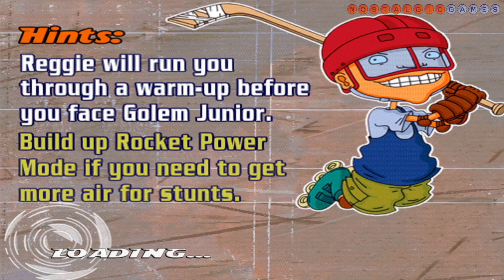Rocket Power: Beach Bandits #05 | Ocean Shores | PS2 | No Commentary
Rocket Power: Beach Bandits is an adventure game based on the Nickelodeon animated television series Rocket Power. It was developed by Evolution Games & Helixe and published by THQ. In North America, it was released on: September 20, 2002, for the PlayStation 2, on September 24, 2002, for the GameCube and on October 19, 2002, for the Game Boy Advance. In PAL regions, it was released on October 25, 2002, for the PlayStation 2 and GameCube.
The game received "mixed or average" reviews upon its release according to review aggregation website Metacritic.